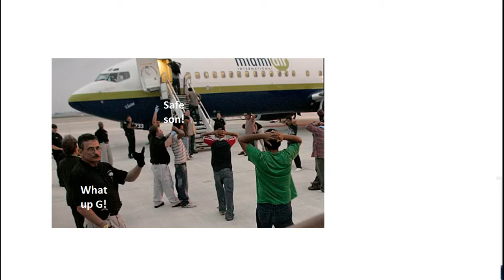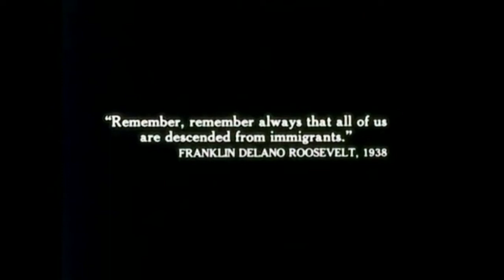People(It happened before)1980-1994-2018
(Special thanks: Seven League Productions, Novacom)
Against Wind and Tide: A Cuban Odyssey Clips
Produced by Susanne Bauman
Jim Burroughs
Harvey Flaxman
Paul Neshamkin
Written by John Brousek
Release date
December 1981
Running time
60 minutes
Language English(1981), a PBS documentary film nominated for the Academy Award for Best Documentary Feature
Notable Marielitos
Notable Mariel boatlift refugees include:
• Carlos Alfonzo, a painter and sculptor[45]
• Reinaldo Arenas, poet and novelist
• Ignacio Berroa, jazz drummer
• Elizabeth Caballero, opera singer
• Hugo Cancio, businessman, CEO of Fuego Enterprises, publisher of the magazine OnCuba
• Felix Delgado, rapper and songwriter known as Cuban Link

Narration Joseph Pilch/John Brousek

Have me bring you many more videos, think about supporting me..
I am alone in this, it takes a lot of my time.

Research, private study, etc.
s.29 Fair dealing for the purpose of research, private study, education, parody or satire does not infringe copyright.
Criticism or review
s.29.1 Fair dealing for the purpose of criticism or review does not infringe copyright if the following are mentioned:
(a) the source; and
(b) if given in the source, the name of the
(i) author, in the case of a work,
(ii) performer, in the case of a performer’s performance,
(iii) maker, in the case of a sound recording, or
(iv) broadcaster, in the case of a communication signal.
News reporting
s.29.2 Fair dealing for the purpose of news reporting does not infringe copyright if the following are mentioned:
(iv) broadcaster, in the case of a communication signal.[2]
To qualify under the fair dealing exception, the dealing must be for a listed purpose and the dealing must be fair.[17]